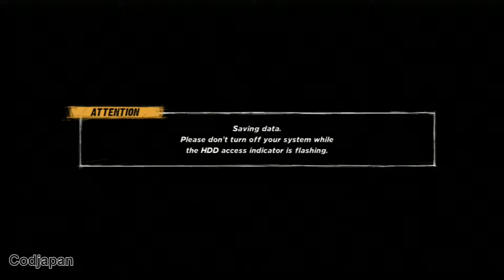Old Game Sundays Wwe 12 Playthrough Part 2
Welcome to old game Sundays were I play old games today I playthrough Wwe 12
Console: Ps3
Max Resolution: 1080p